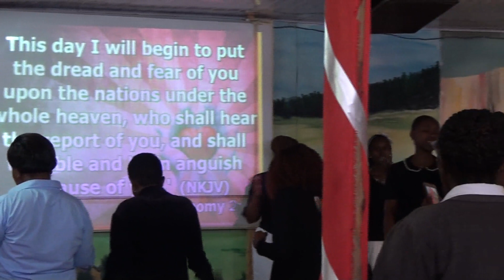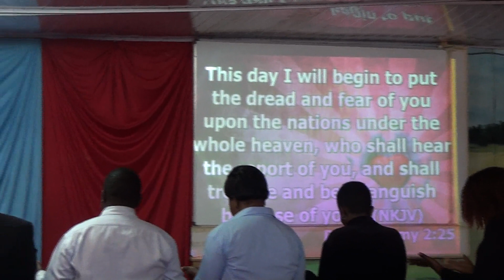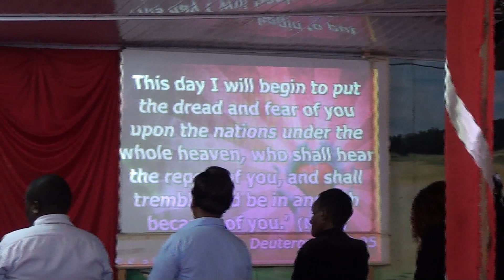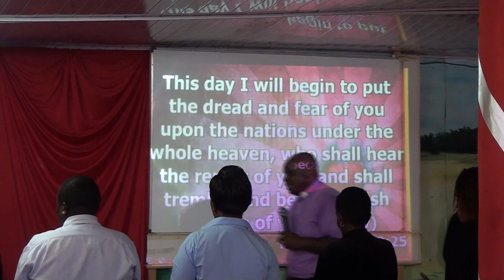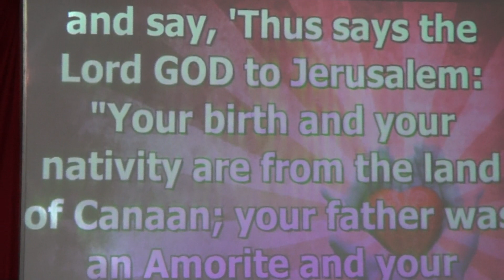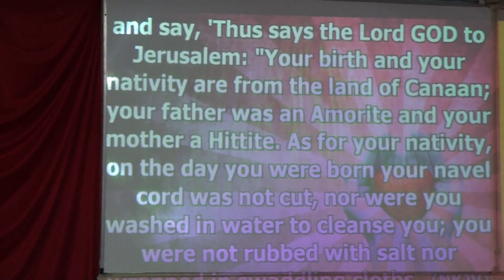BISHOP FAVOUR LAWRENCE